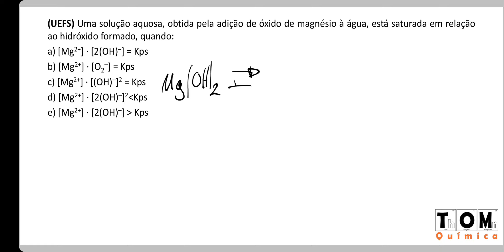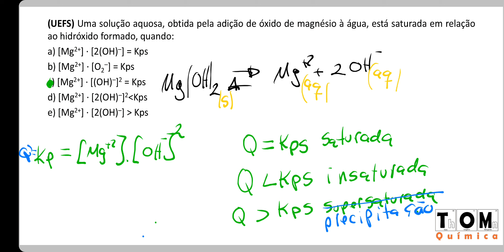Relação da saturação com kps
(UEFS) Uma solução aquosa, obtida pela adição de óxido de magnésio à água, está saturada em relação ao hidróxido formado, quando:
a) [Mg2+] · [2(OH)–] = Kps
b) [Mg2+] · [O2–] = Kps
c) [Mg2+] · [(OH)–]2 = Kps
d) [Mg2+] · [2(OH)–]2 menor que Kps
e) [Mg2+] · [2(OH)–] maior que Kps